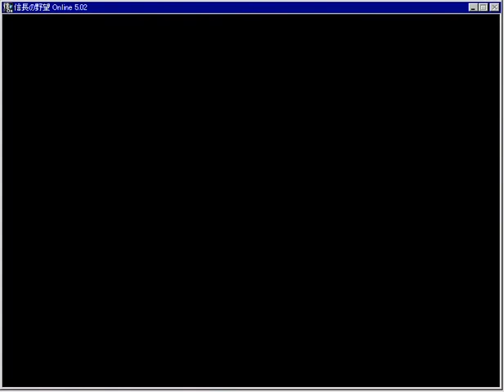黒雷 (根の国-2)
つづき